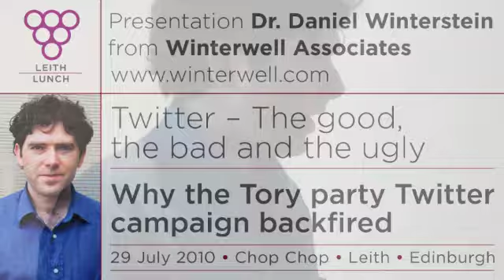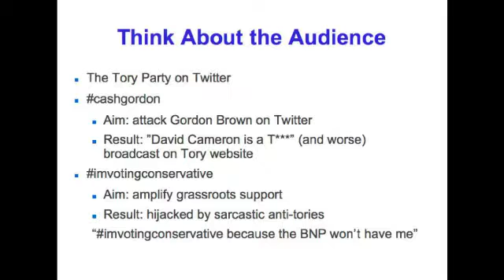Sodash (Part 12 of 16) Dr. Daniel Winterstein explains how the Tory party Twitter campaign backfired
Dr. Daniel Winterstein presents 'Twitter -- the good, the bad and the ugly'.